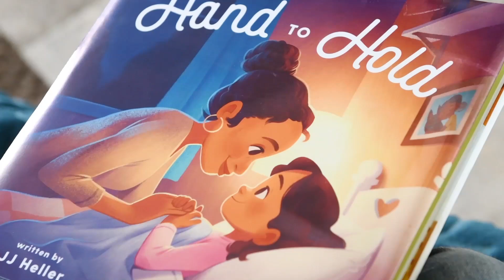JJ Heller - Hand To Hold (Book Trailer)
This heartwarming picture book reassures children that a parent’s love never lets go—based on the poignant lyrics of JJ Heller’s beloved lullaby “Hand to Hold.”

“May the living light inside you be the compass as you go /
May you always know you have my hand to hold.”

With delightful illustrations and an engaging rhyme scheme, this book offers the promise of security and love every child’s heart longs to know. From skipping stones and counting stars to climbing trees and telling stories, every moment is wrapped snugly in the certain warmth of a parent’s presence and God’s blessing. With poignancy and joy, this bedtime read captures the unconditional love parents want their children to know but so often fail to express amid the chaos of daily life.